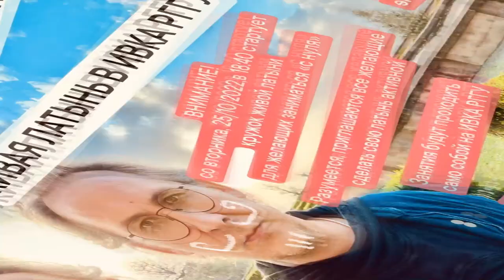О кружке живой латыни в ИВКА РГГУ / Circulus Latinus Vniversitatis Rutenicae artium humaniorum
Небольшой рассказ о том, зачем учиться латинскому языку, говоря на нем, и о том, что мы будем делать на занятиях.

Или так:
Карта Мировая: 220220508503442